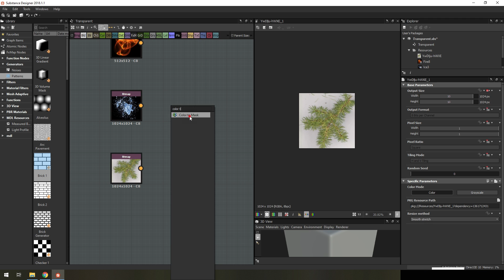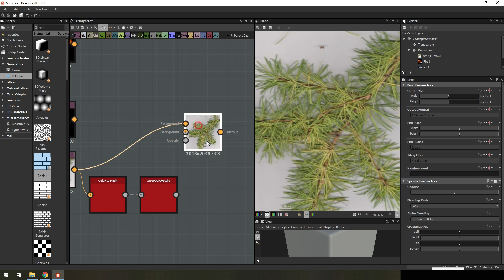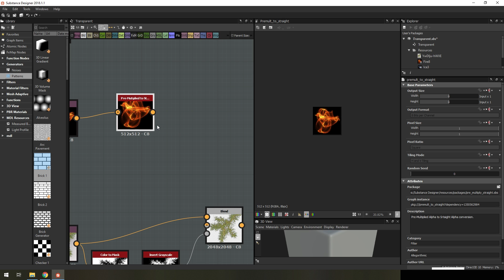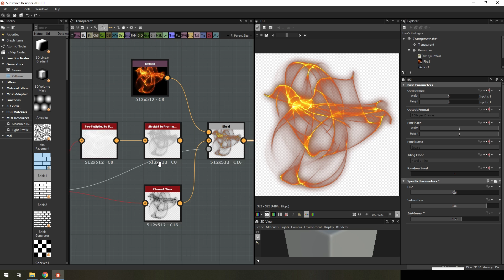Substance Designer for VFX - Делаем черный или белый фон прозрачным без особых усилий.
Способ как сделать черный или белый фон картинки прозрачным без особых усилий используя Substance designer. Намного лучше чем в фотошопе!